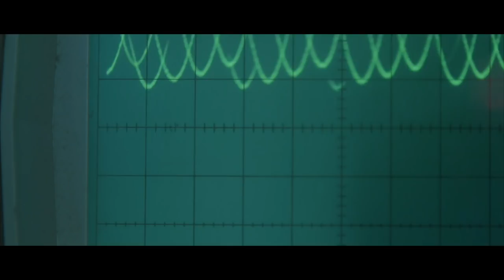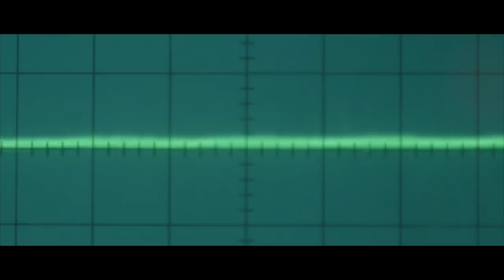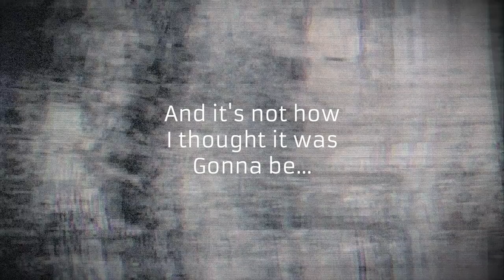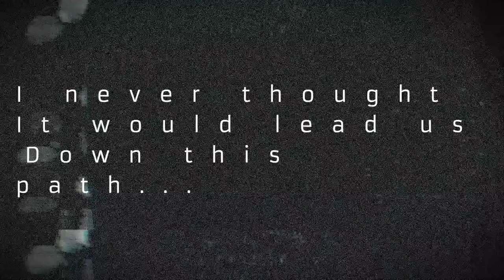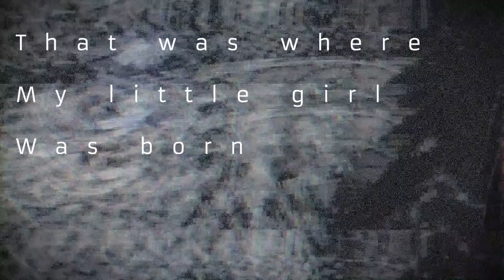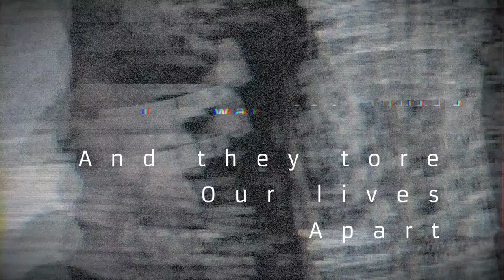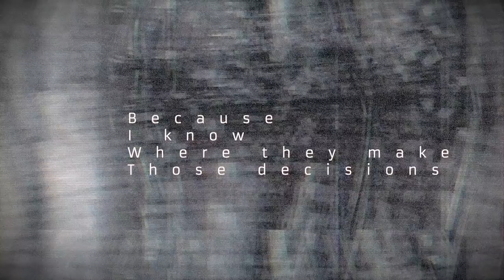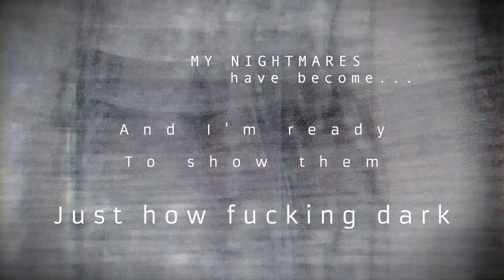Toska | Fire By The Silos | FULL ALBUM | Including Music/Lyric Videos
A full HD stream of ‘Fire By The Silos’ with added visuals and music videos!

The Herd - 0:00
A Tall Order - 3:56
Abomasum - 12:01
Congress - 20:14
Fire By The Silos - 27:41
When Genghis Wakes - 33:57
Ataraxy - 43:11
Prayermonger - 45:31
The Heard - 54:40

All music written and performed by Toska

Rabea Massaad - Guitar/Piano/Synth
Ben Minal - Drums
Dave Hollingworth - Bass/Percussion
Strings - Parallax Orchestra - Will Harvey & Maddie Cutter
Words - Tim Bomback & Steve Inman

Engineered & Mixed by Mark Roberts
Mastered by Maxi Curnow

⬇️⬇️⬇️ Feel free to read this ⬇️⬇️⬇️

Hey guys, I’m Rabea. I'm the lead guitarist in Toska, Frog Leap & Dorje where I write music, make songs and have a great time with my mates. I also have my own line of guitars with Chapman Guitars, and I’ve designed numerous products with some really cool companies, such as the Victory Amps VX Kraken.

// MY MUSIC \\

Rabea Massaad - Grinding Gears EP

// FOLLOW ME \\

// LEARN GUITAR \\

I've created a complete online guitar course with Musicisum - Sign up

Peace & Love